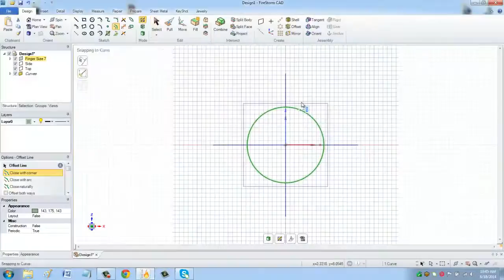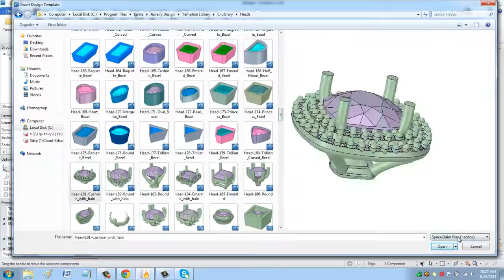Firestorm CAD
3D Space Pro is committed to providing quality products & services to our valued customers & students. We Offer a package including Firestorm CAD for design, Keyshot for rendering, and 3D Gallery App for marketing your self online! Find out how you can take advantage of our products and services to better your business!